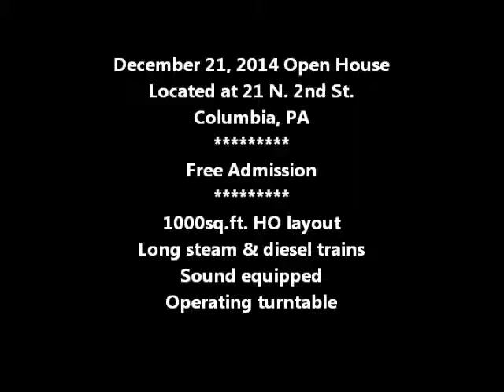CHPS HO Model RR 122114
This video is a 3:30 minute video of our HO layout open house. We are located at the Columbia Historic Preservation Society, 21 N. 2nd St. in Columbia, PA. We run long steam and diesel trains (up to 8 at one time). We also have a large operating turntable in the Columbia section of the layout. Bring the entire family out for an afternoon of model trains.